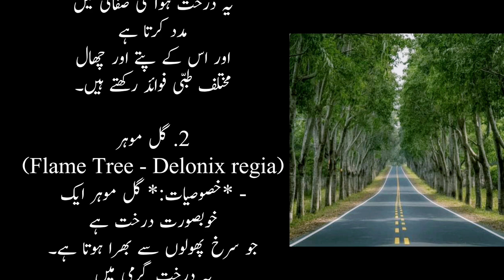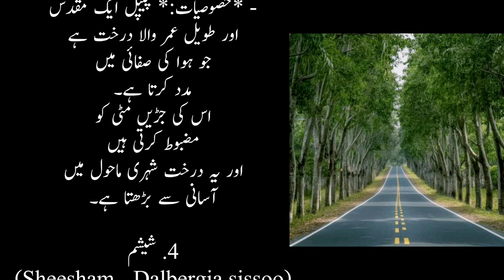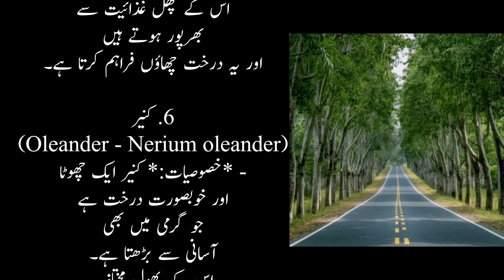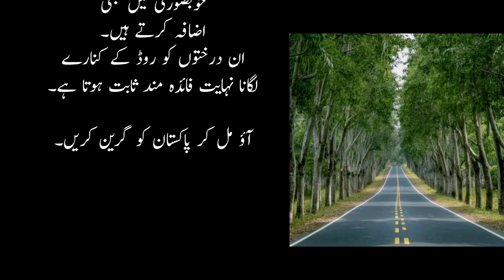Road K Kinary Darakht Lagany K Liye Kese Darakhton Ka Intekhab Karna Chahiye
plantation
how to
trees
pa slave cemetery
environment
nigrane shura bayan
haji imran attari bayan
maulana imran attari latest bayan
maulana imran attari bayan
terraced landscapes
terraced plantations
plantation terraces
bulldozer works
bulldozers working on making plantation terraces ...
cat d6r xl works to make plantation terraces
cat d6r xl makes plantation terraces
cat d6r xl make terrace
cat d6r xl
bulldozer cat d6r
cat d6r bulldozer making terrace
cat d6r bulldozer makes plantation terraces
d6r bulldozer makes plantation terraces
bulldozers make plantation terraces
heavy equipment
bulldozer
bulldozer family
hidden history: slave cemetery
slaves buried at family cemetery
slave cemetery discovered
abandoned cemetery philadelphia
abandoned cemetery in wales
slave plantation
fort hunter slave cemetery
soapstone cemetery
up police
historic cemetery
abandoned cemetary
old cemetery
cemetery tour
abandoned cemetery in the woods
abandned cemetery
abandoned cemetery house
slave cemetery
haunted cemetery
abandoned cemetery
cemetery
rhoeo plantation
rio plants
plants market
how to make
flower market
making bonsai
bonsai look
photography
abcd
bhutiya cartoon
cartoon
youtube shorts
beautiful plants
plantation video
gardening
garden
plants
international
global trending
trending
culture
nature
bts
ytshorts
jones plantation movie
jones plantation trailer
inspired interview
inspired jean nolan
inspired larken rose interview
the inspired channel
inspired channel
election 2024
election
kamala harris
biden
trump
government
system
truth
voluntarism
jones plantation
larken rose
plantation history
slave houses at boone hall
boone hall history
mohit sharma up police
brandon hall
house tour
real estate for sale
victorian
antiques
before and after
for sale
victorianrestoration
victorianrenovation
reveal
vintagedecor
interiordesign
design
oldhouselove
oldhouse
vintagehome
decor
vintage
kevin berry
laine berry
mohit sharma
diy
hgtv
magnolia
this old house
victorian home
historic home
preservation
renovation
home restoration
remodel
before/after
darakhton ke fayde par mazmoon
darakht ki aap beeti in urdu
darakhton ke fayde
fgrf dawateislami ka sath den
1st august plantation day
marne ke baad bhi sawab dilane wala amal
ilyas qadri official
ilyas qadri latest bayan
maulana ilyas qadri latest bayan
ilyas qadri live
ilyas attar qadri
bayan by maulana ilyas qadri
bayan ilyas qadri
molana ilyas qadri
ilyas qadri
ilyas qadri bayan
bayan maulana ilyas qadri
maulana ilyas qadri bayan
maulana ilyas qadri
aiims kalyani
aiimsonian
aiims
medical life
medicine
medical
medico
day in my life
diml
mohit ki video
ahana biswas
ahana
tree plantation aiims
tree plantation
tree
gardening
garden
diy
plants
growing
gardener
winners
beautiful
succulents
laura
grow
green
proven
flower
dirt
winter
summer
earth
plant
planting
answer
spring
succulent
shrubs
shrub
bush
soil
fall
gardening tips
epic gardening
garden tour
vegetable garden
how to
garden tips
summer garden
hardscape
summer gardening
fruit trees
organic gardening
fall gardening
gardening tips and tricks
gardening hacks
garden hacks
edible landscaping
vegetables
backyard garden
millennial gardener
the millennial gardener
gardening with creekside
creekside nursery
pollinator garden
berm for privacy
homesteading
plant nursery business
plant nursery
nursery tour
horticulture
charlotte nc
fall garden
proven winners plants
garden answer
plant shopping
plant haul
southern living plant collection
zone 7b gardening
little lime hydrangea
proven winners
zone 7b
houseplant shopping
plant shopping vlog
late spring garden
drought tolerant gardening
native plant landscaping
garden ideas
vegetable gardening
gardening advice
urban gardening
gardening for beginners
sustainability
house
heroes
hero
handmade heroes
handmade
hacks
hack
do it yourself
diy ideas
crafts
craft
challenge
best shorts
5mincraft
5-minute crafts
vacation
deer
garden stroll
zone 6
zone 5
gardens
summer garden tour
lazy gardening tour
nashville garden tour
tennessee garden tour
zone 7a garden tour
zone 7a gardening
zone 7a
vegetable garden tour
no weeding gardening
farm tour
anne of all trades farm
paul gautschi
back to eden gardening
no watering garden
fix your soil
regenerative gardening
regenerative agriculture
lazy gardening
anne of all trades
gardening secrets
garden ideas for home
national garden scheme
2024